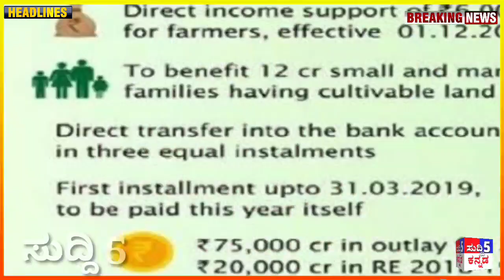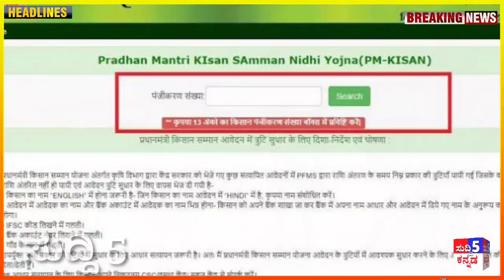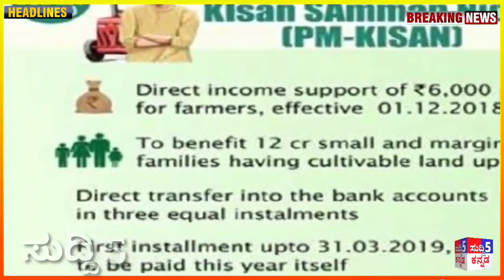ಇಂದು 09 ಅಕ್ಟೋಬರ್ : PM-ಕಿಸಾನ್ 12 ನೇ ಕಂತು ಬಂದಿಲ್ಲ ಅಂದ್ರೆ ಮಾತ್ರ ನೋಡಿ |ಕರ್ನಾಟಕ ರೈತರು ಮಾತ್ರ ನೋಡಿ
Hi everyone